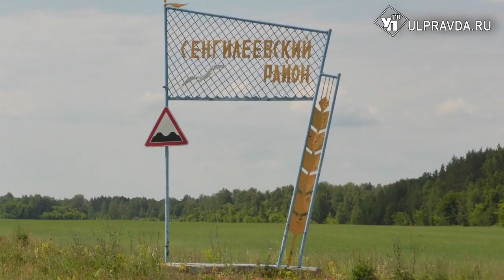Помогут контейнеры и беседы? Кто завалил Сенгилеевский район мусором, и как убрать свалки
Сенгилей считается экологической столицей Ульяновской области, там создан национальный парк «Сенгилеевские горы». На уникальную флору и фауну, краснокнижных птиц и животных едут посмотреть со всей России и зарубежья. Однако местные жители как будто до сих пор продолжают жить в параллельной реальности и о хорошей экологии могут только мечтать.